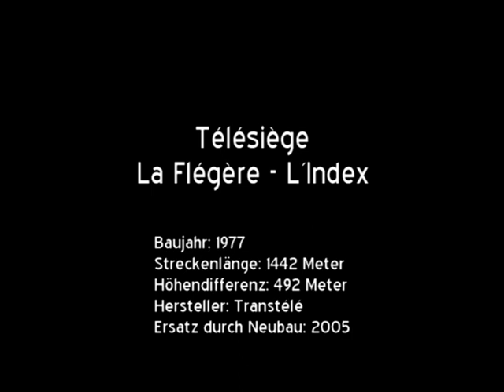3-KSB/B Télésiège La Flégère - L´Index (FR)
Als Fortsetzung der 1956 eröffneten Pendelbahn von Le Praz nach La Flégère nahm im gleichen Jahr eine Gondelbahn zum Col de L´Index den Betrieb auf. Wie auch die Pendelbahn stammte sie aus dem Hause Mancini. Die charakteristischen Eiergondeln boten Platz für je zwei Personen.

Um die zu geringe Förderkapazität von lediglich 450 Personen pro Stunde zu erhöhen, aber auch aufgrund eines Kabinenabsturzes mit Todesfolge im Jahr 1964, wurde die Anlage 1977 durch eine Sesselbahn ersetzt. Wesentliche Teile der Gondelbahn wie die Stationen und die Mehrzahl der Stützen wurden dabei jedoch in angepasster Form übernommen. Die ursprünglich grauen, später grünen, Sessel waren mit Wetterschutzhauben ausgestattet, welche ihnen ein ungewohntes Aussehen verliehen. Für den Bau war die Firma Transtélé zuständig, die unter Lizenz von Doppelmayr produzierte.

Mindestens zwei der ehemaligen Gondeln blieben erhalten und wurden mit neuen Klemmen ausgestattet um weiterhin eingesetzt werden zu können.

2005 verkehrte die Sesselbahn zum letzten Mal. Sie wurde durch eine moderne 6er-Sesselbahn auf leicht abweichender Strecke ersetzt. Die Talstation wurde abgebrochen und machte Platz für eine Neugestaltung des Gebäudes der seit 2019 ebenfalls ehemaligen Pendelbahn. Die Bergstation blieb inklusive der dortigen Technik als Lager für den Pistendienst erhalten.

Baujahr: 1977
Streckenlänge: 1442 Meter
Höhendifferenz: 492 Meter
Hersteller: Transtélé
Ersatz durch Neubau: 2005
Anzahl Stützen: 14
Anzahl Fahrbetriebsmittel: 96
Antriebsstation: Talstation